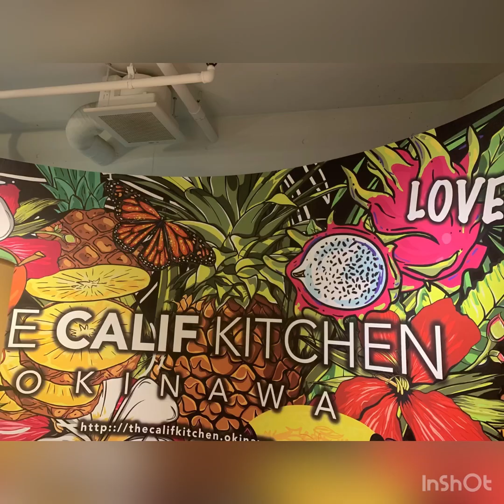Fireworks NIGHTS❤️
Fireworks is my ❤️
Relaxing place With Friends